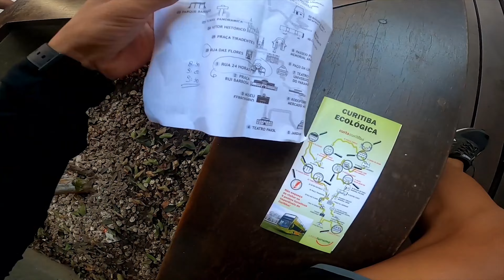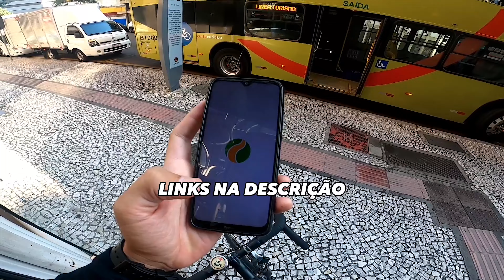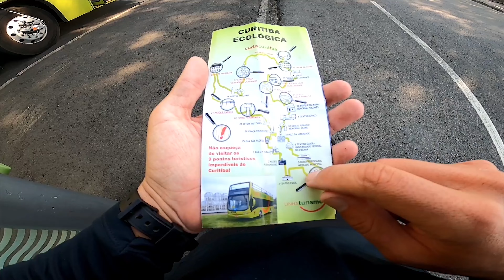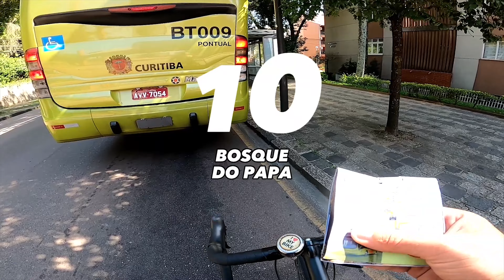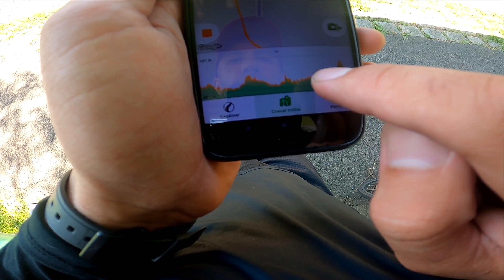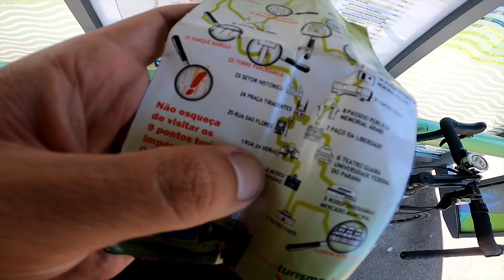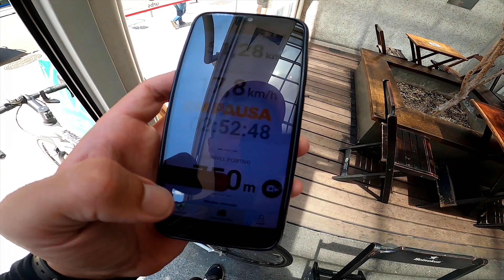CURITIBA DE BIKE | Conheça a LINHA TURISMO de Bicicleta | 50 KM e 25 PONTOS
Nesse vídeo eu apresento a CURITIBA TURÍSTICA de um jeito diferente: de BIKE tentando seguir a LINHA TURISMO da cidade. Essa é uma linha de ônibus especial que circula por 25 pontos turísticos. Apesar de ser nativo e morador de Curitiba eu nunca tinha feito esse percurso de Bike, então eu realmente não conhecia o trajeto. Fiz isto pela primeira vez seguindo os ônibus pra gravar o trajeto em 2 aplicativos: Strava e Wikiloc (com checkpoints). Imaginei mesmo que não conseguiria seguir o mesmo ônibus do inicio ao fim por conta das grandes elevações que existem na região norte da cidade (já que todo o percurso está localizado na região central e norte da cidade), então precisei de 4 ônibus pra conseguir concluir o Trajeto. Agora que tenho o percurso gravado, poderei pedalar por ele sem pressa (vídeo futuro). Outros esportistas podem baixar o trajeto ou mesmo turistas de carro, já que a maior parte do percurso acontece na Rua Pública e não em canaletas exclusivas de ônibus.

No total foram 51,28km e 4horas e 29minutos de movimento na Bike para 538 D+

L) CORRIDA Tênis: Nike Dart 12 preto

B) EQUIPAMENTOS QUE UTILIZO NAS GRAVAÇÕES:
1) GoPro Hero 8 Black
2) Cartão de Memória
3) Mini-Bastão
4) Baterias Gopro
5) Anel de Luz
6) Microfone Lapela BOYA BY-M1

0:00 Introdução
2:00 TEATRO PAIOL
2:09 JARDIM BOTANICO
2:53 MERCADO MUNICIPAL
3:22 MEMORIAL ARABE PASSEIO PÚBLICO
4:05 BOSQUE DO PAPA
4:12 MUSEU O. NIEMEYER
5:08 BOSQUE ALEMÃO
7:01 SÃO LOURENÇO
7:16 OPERA DE ARAME
7:36 PARQUE TANGUA
7:54 PARQUE TINGUI
8:03 MEMORIAL UCRANIANO
8:25 SANTA FELICIDADE
9:14 PARQUE BARIGUI
10:37 2 TORRE PANORAMICA
10:49 SETOR HISTORICO
10:58 PRAÇA TIRADENTES